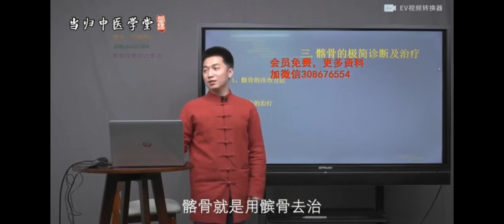1.6 髂骨用髌骨去治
柔性正骨 张海鹏
第一节 腰骶椎损伤